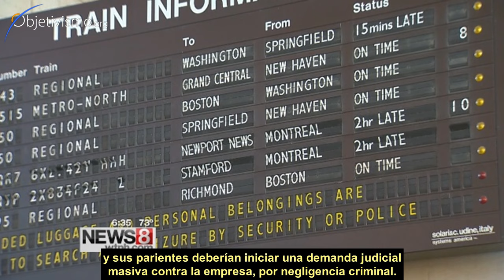El dilema moral de la vía del tren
Las situaciones de "emergencia" que la gente se inventa pueden ser complicadas, y en muchos casos la ética no tiene reglas para lidiar con ellas; pero cuando las tiene, nunca tiene que apelar a ninguna ética mística. Usar honestamente la mente de uno es suficiente.